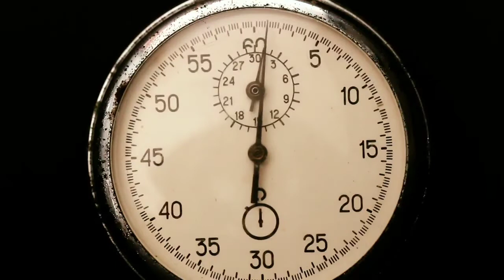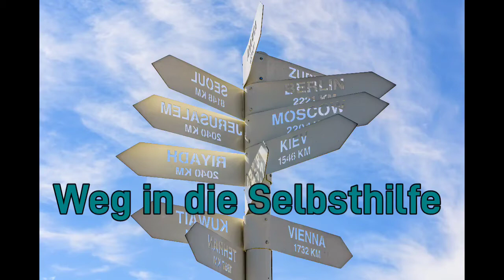Selbsthilfeporträt Günther Pfeil BPE e.V.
Günther Pfeil, zuständig für die Bochumer Selbsthilfe-Cafés, stellt seine Sicht auf die Selbsthilfe Psychiatrie-Erfahrener vor